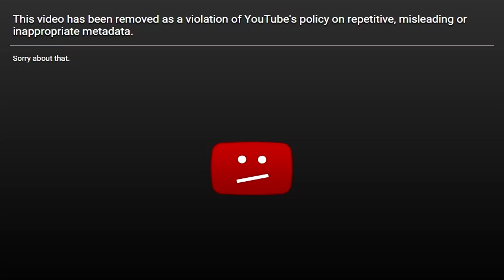GIRLFRIEND Reacts to ODDLY SATISFYING VIDEOS!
like sub and share and have good luck forever (maybe)

Wanna send this awesome cool guy some fan mail?! (Me)
Heres the address stuffs:

Blakegotacake
Wahnapitae ON
P0M3C0

Having a bad day? Click this link brighten your day up!

Any video suggestions? Please comment bellow!